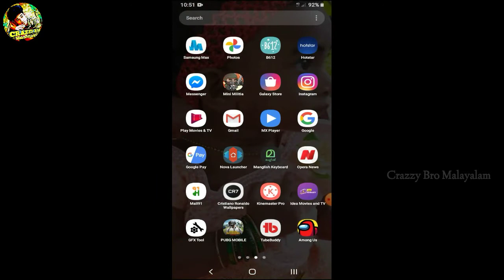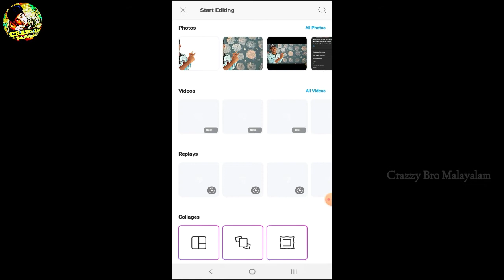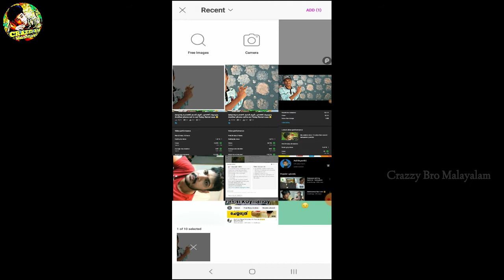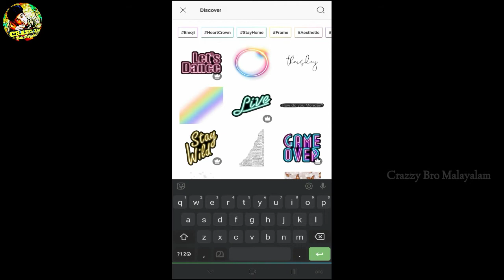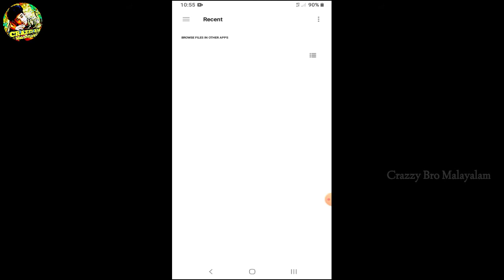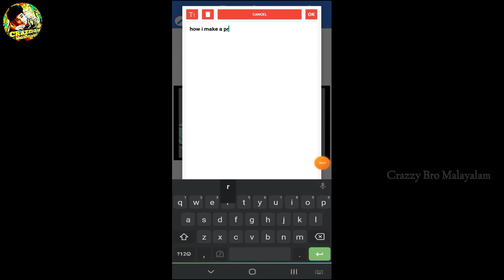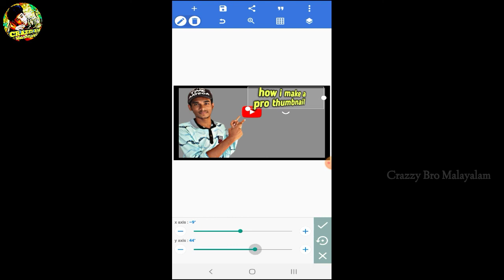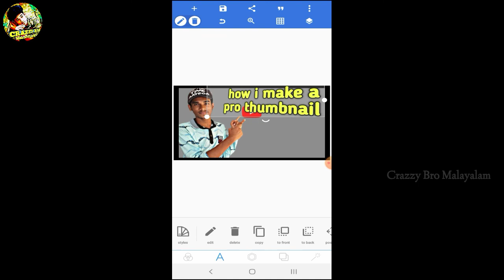How to make a pro thumbnails | using Only 3 Apps malayalam | youtube.